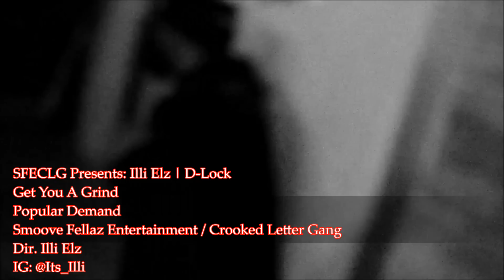SFECLG Presents: Illi Elz | D-Lock - Get You A Grind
SFECLG Presents you with Illi Elz and D-Lock's latest project "Popular Demand" which features all of the industries latest, hottest beats! This one is called "Get You A Grind" shot and edited all by the featured artist "Illi Elz".